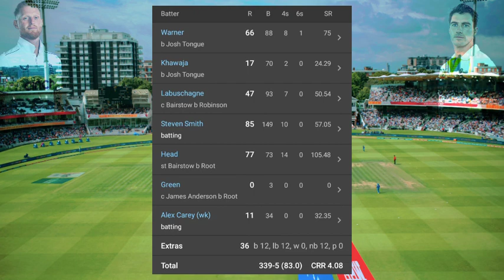England vs Australia 2nd Test Day 1 Full Highlights 2023 | Eng vs Aus Ashes Highlights